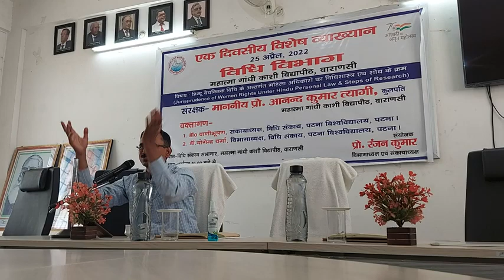Special Lecture By Dr. Yogendra Verma, Head Department of Law, CNLU, Patna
Law Faculty, MGKVP, Varanasi